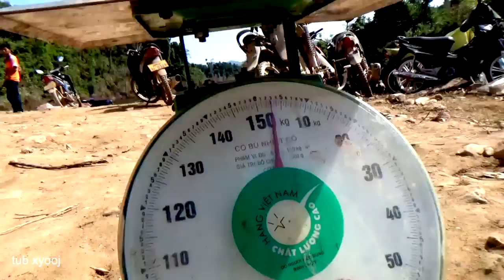Tub tsev neeg noj ntse keem ntsuab thiab ntse pam mooj qab tiag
Noj ntse nawb kwv tij qab heev li os